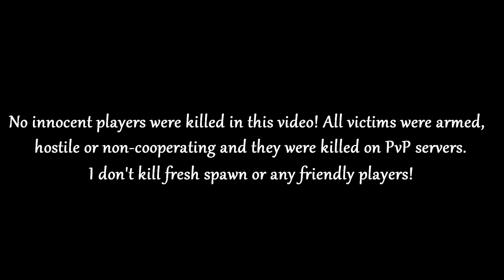DayZ Standalone ► PvP Kill Moments #3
🔔Hello Everyone ❤ It's time for new DayZ PvP Kill Montage Video #3.

➢IMPORTANT NOTE
No innocent players were killed in this video! All victims were armed, hostile or non-cooperating and they were killed on PvP servers. I don't kill fresh spawn or any friendly players!

ShadowPlay

➢About DayZ
Welcome to the world of DayZ, hit by a new and presently unknown infection which has wiped out most of the world's population. You are one of the few that have survived and now you must search this new wasteland in order to fight for your life against what is left of the indigenous population now infected with the disease. Go solo, team up with friends or take on the world, as you choose your path in this brutal and chilling landscape using whatever means you stumble upon to survive.
DayZ is basically the story of you, a survivor in Chernarus, a fictional post-Soviet country in Eastern Europe. You wake up near the coastline, hungry, with only the clothes on your back, a road flare, and a rag. You have no game given memory of your past. This is your personal Day Zero. This is the story of you, and how long you can survive after an air born virus has infected and wiped out most of the population. Luckily, you are one of the few survivors that are immune to the virus. When you awake, it quickly becomes clear that some time has passed since society collapsed. Cities are abandoned. Stores are empty. Vehicles are wrecked and broken down. It is a beautiful Hell you have awoken to. The story is completely dependant on you. There is no in game narrative, other than the virus that has destroyed the country. Your only goal is to survive, by whatever means you deem necessary.